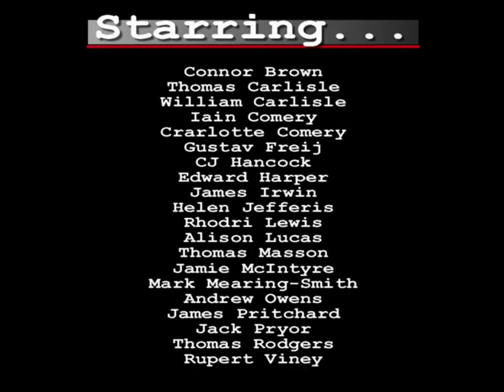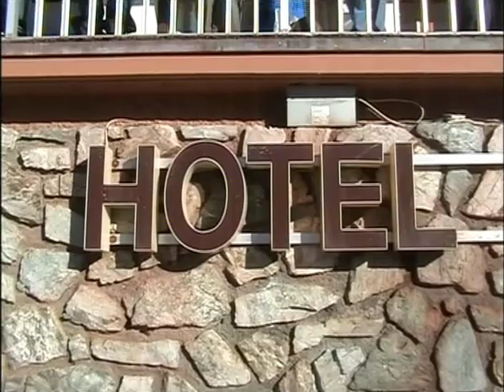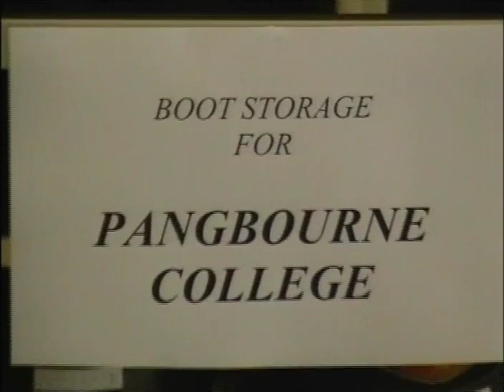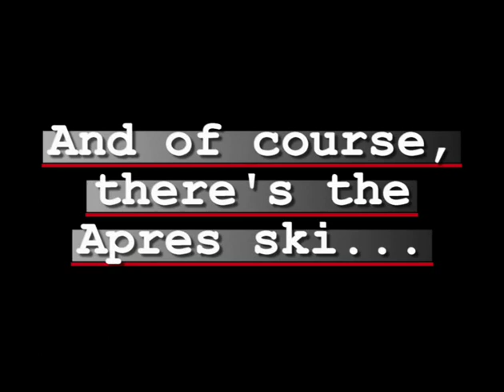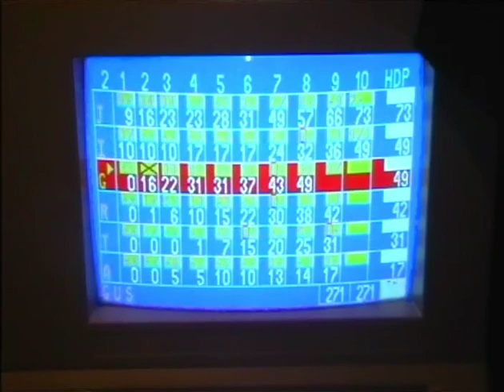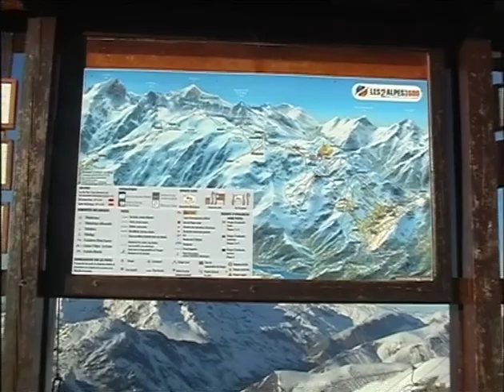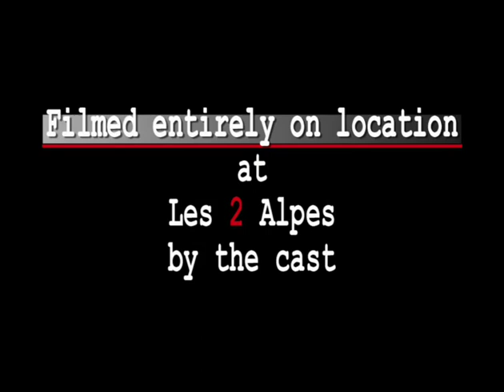Pangbourne College Junior School Ski Trip 2005